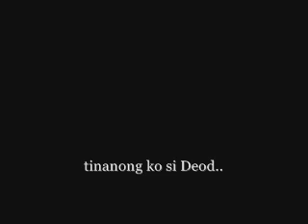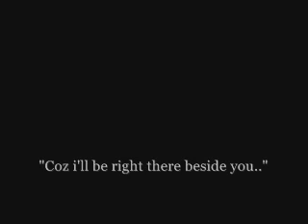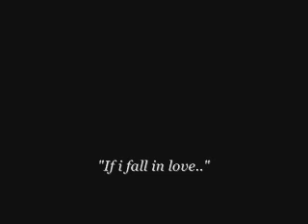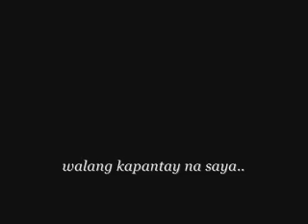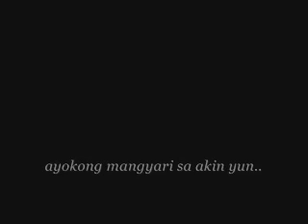Sayang Part 2